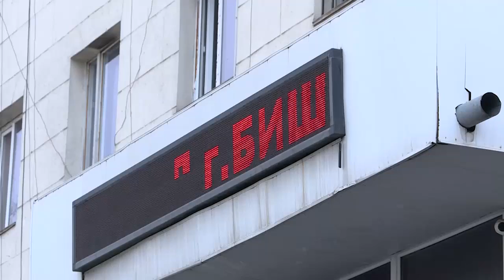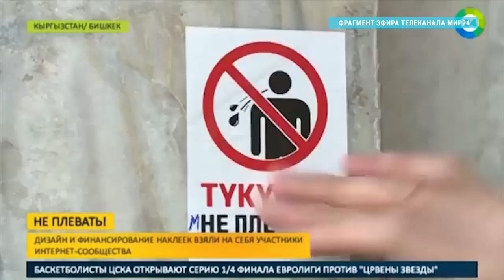Почему штрафы за плевки вызывают недовольство кыргызстанцев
В Кыргызстане с начала этого года вступил в силу Кодекс о нарушениях. Теперь за плевки в общественных местах предусмотрен штраф почти до 80 долларов. Однако не все кыргызстанцы поддерживают нововведение.